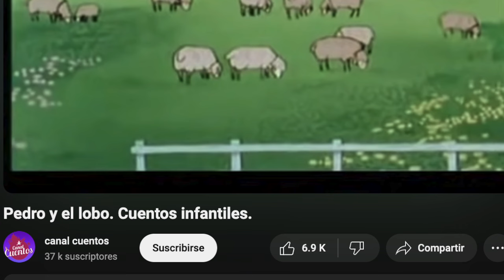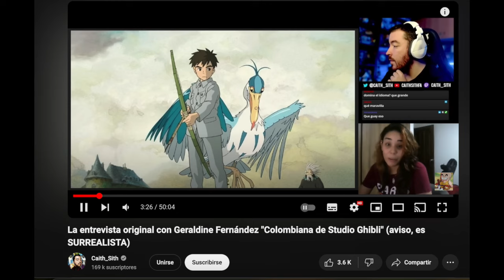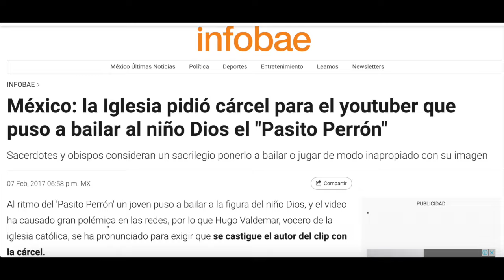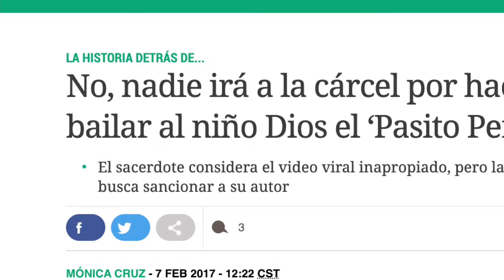¡MENTIRA! Pedro y el Lobo NO ES la historia que tú crees.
¿Qué tienen en común El Pasito Perrón, Geraldine la colombiana mentirosa, Pinocho y por qué tú estás equivocado en la historia de Pedro y el Lobo?  Cc  @caithsith